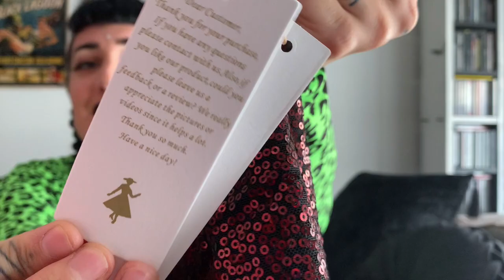BELLE POQUE REVIEW | Unboxing Belle Poque Rétro Goth Steampunk clothing goth on budget PR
Hi dears, here is an unboxing of the few items I picked on the website Belle Poque.

Renaissance Gothic Blouse Bell Sleeves Ruffle Off Shoulder Boho Corset Top

Vintage Sequin Front Slit Dress Cross Over Halterneck Ruched Bodycon Dress

Lorna